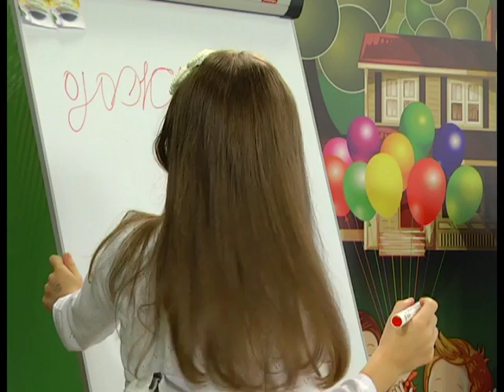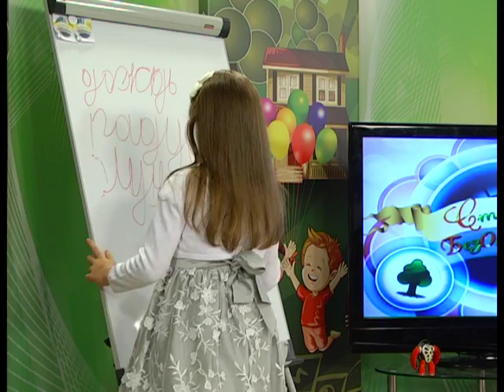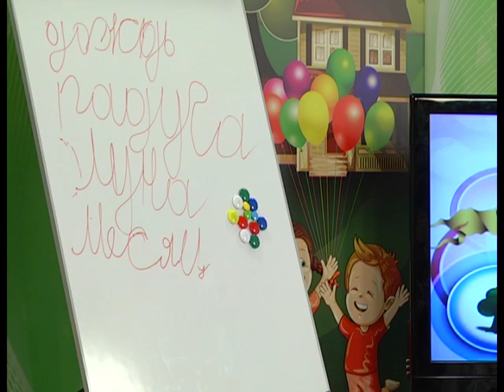19 10 2016 Страна безОпасности